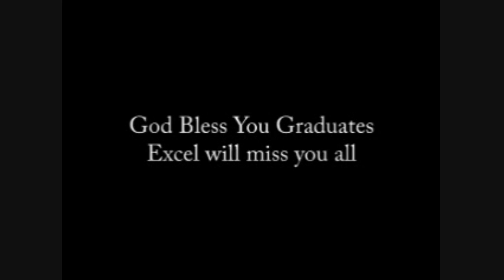EXCEL MONTESSORI SCHOOL - Philippines